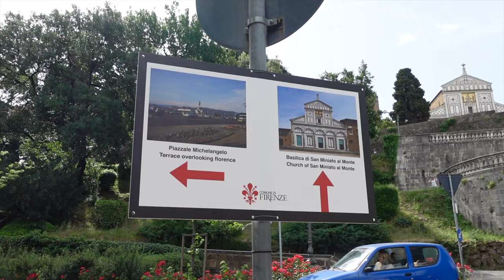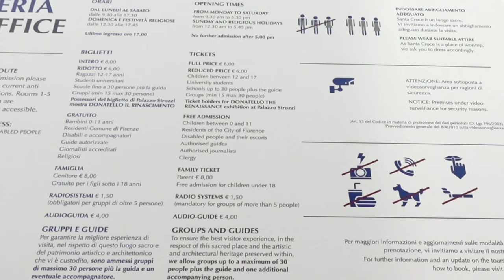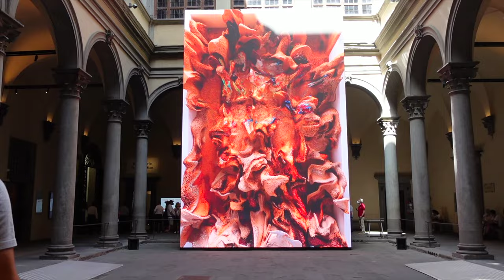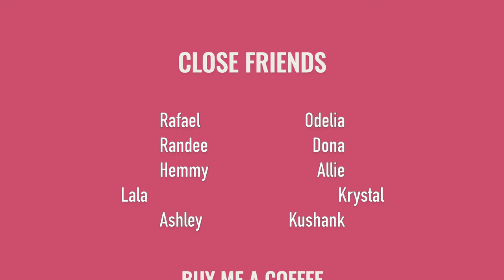🇮🇹 Florence, Italy | Santa Croce, Basilicas, Piazzale Michelangelo, Summer Heat | Ep. I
Come get lost in Florence with me! Visiting this beautiful city during the high humid summer heat was an adventure, especially when exploring on foot. We wander the streets of Florence, discovered the enchanting Basilicas, awe-inspiring Michael Angelo statues, + the magnificent Santa Croce. Ciao!

🌎 TRAVEL LINKS
E-sim [int'l mobile data plans] Get $3 credit with code 'ANNA4938'

00:00 - 00:57 Bologna Train Station
00:57 - 01:36 Florence heat
01:36 - 04:20 Getting lost
04:20 - 06:36 San Miniato al Monte
06:36 - 08:41 Piazzale Michelangelo
08:41 - 09:23 Porta Romana
09:23 - 12:37 Santa Croce
12:37 - 13:42 Ciao for now
13:42 - 14:16 Next Vlog
14:16 - 14:49 ty + bloopers